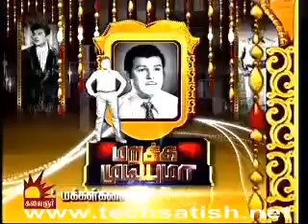Marakka Mudiyuma - Jai Shankar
Kalaignar TV dedicates Marakka Mudiyuma to the memory of Thenagathu James Bond Jai Shankar.